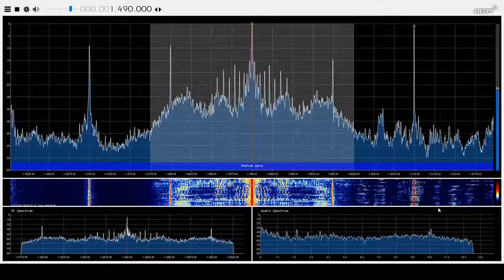WAZZ 1490 Fayetteville NC TOH ID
Received 6 Miles South of Fayetteville NC on 11/24/17 3AM EST
Receiver: RTL SDR Dongle IQ Record with SDRSHARP
Frequency offset is off in HDSDR
Antenna: 200Ft Beverage pointed E-W